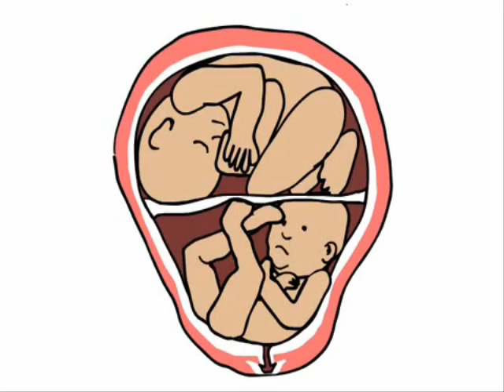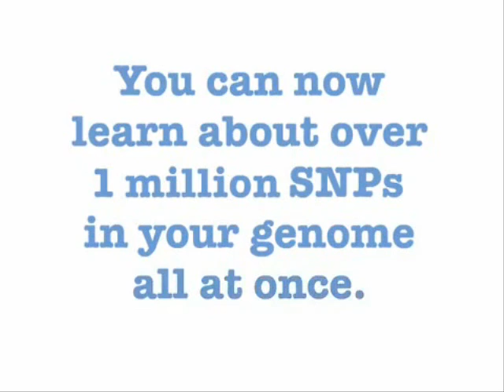23andMe ¿Qué son los fenotipos?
Video 4 de la serie Genetics 101 realizada por 23andMe & Kahn Academy, traducido al español por Dymium.